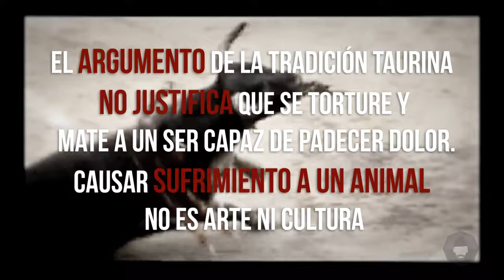En la piel del toro - Protestan ensangrentados y semidesnudos contra los toros.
El pasado7 de febrero AnimaNaturalis  realizó la octava edición del impactante acto mediáctico “En la piel del toro”, en el Monumento a la Revolución de la Ciudad de México, para exigir la prohibición de las corridas de toros en todo el país.

En punto de las 12 del día más de 200 activistas semidesnudos, procedentes de varias ciudades del país, yacieron en el Monumento a la Revolución con banderillas y cubiertos de sangre. Así representaron el dolor y la trágica muerte de los miles de toros que son asesinados cada año en las corridas de toros.